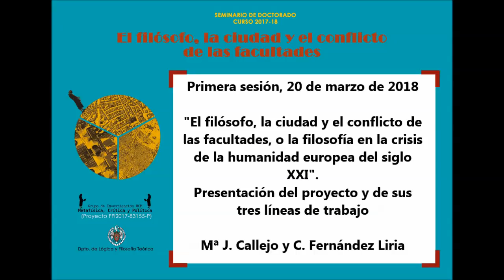María José Callejo y Carlos Fernández Liria: "El filósofo, la ciudad y..."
Seminario de Doctorado: "El filósofo, la ciudad y el conflicto de las facultades"
Marzo-Junio de 2018
Facultad de Filosofía de la Universidad Complutense de Madrid

1ª SESIÓN: " El filósofo, la ciudad y el conflicto de las facultades, o la filosofía en la crisis de la humanidad europea del siglo XXI". Presentación del proyecto y de sus tres líneas de trabajo a cargo de María José Callejo y Carlos Fernández Liria.

ORGANIZAN:
- Grupo de Investigación UCM "Metafísica, Crítica y Política"
Proyecto I+D 2017 (MINECO): " Naturaleza humana y comunidad IV: El filósofo, la ciudad y el conflicto de las facultades, o la filosofía en la crisis de la humanidad europea del siglo XXI" (referencia: FFI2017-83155-P)

- Departamento de Lógica y Filosofía Teórica UCM